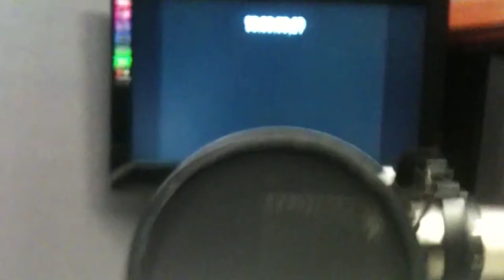Depois da Chapa - Wendel Bezerra - S02 E03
Os bastidores da entrevista com o ator, dublador, diretor de dublagem, locutor, youtuber brasileiro, voz do maior chapeiro do fundo do mar, Wendel Bezerra.
O Depois da Chapa traz o que tava, o que passou e o que ficou na cabeça desse chapeiro youtuber.

Espero muito que gostem. Aqui é o meu querido diário, onde escrevo essas deliciosas memórias que passam pela minha chapa.